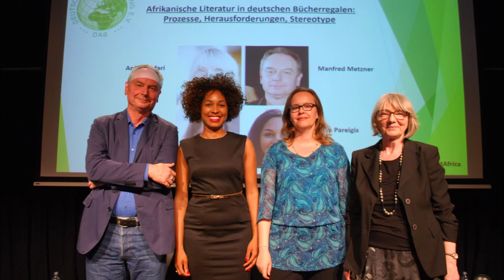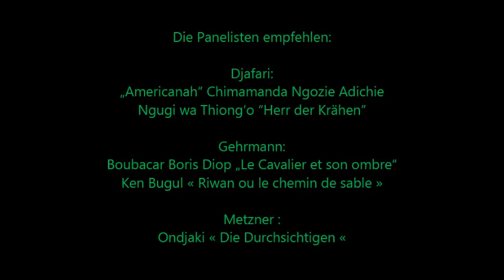DAS Literatur-Kongress: Panel I Afrikanische Literatur - Prozesse, Herausforderungen, Stereotype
Vom 9. bis 10. Juni 2016 lud die Deutsche Afrika Stiftung unter der Schirmherrschaft von ihrer Vizepräsidentin Gabriele Groneberg MdB (SPD) dazu ein, zeitgenössische Literatur aus Afrika zu diskutieren.

Panel 1: "Was wollen wir lesen? Afrikanische Literatur in deutschen Bücherregalen: Prozesse, Herausforderungen, Stereotype"

Die erste Podiumsdiskussion ging den Fragen nach, welche Bücher überhaupt in Deutschland auf den Markt kommen, ob an afrikanische Literatur noch immer den Anspruch gestellt wird, der auf Stereotypen basiert und warum AutorInnen vom Kontinent nie auf Bestseller-Listen zu finden sind. Seit in den letzten zwei Jahrzehnten eine jüngere Generation an afrikanischen AutorInnen herangewachsen ist, hat sich auch in Deutschland einiges verändert. Literatur von unserem Nachbarkontinent steht nicht mehr in der „Dritten Welt“-Ecke und wird teilweise sogar vom Feuilleton besprochen. Dennoch funktionieren viele Geschichten nur über Stereotype – ein Fakt, der – folgt man der Meinung der Podiumsgäste – vor allem auf dem späten postkolonialen Diskurs in Deutschland und dem immer noch einseitigen Afrikabild in der Gesellschaft beruhe. Autobiografische Geschichten, die möglichst tragische Inhalte haben, wären nach wie vor erfolgreicher. Durch die geringen Produktionsmittel kleinerer Verlage schafften es andere Geschichten oft nicht auf den großen Markt. In den letzten Jahren hätten aber berühmte AutorInnen wie Teju Cole oder Chimamanda Adichie als Transporteure afrikanischer Literatur und Geschichten fungieren können und damit das Alltagsbild vom Kontinent in den Köpfen der deutschen Leserschaft positiv verändert, wobei nach wie vor anglo-amerikanische Texte dominierten, was immer wieder die Frage nach adäquaten Übersetzungen und Sprache als Transporteur von Prosa und Lyrik aufwerfe.

Auf unserem Kanal finden Sie auch die weiteren Videos zu unserem Literaturkongress.